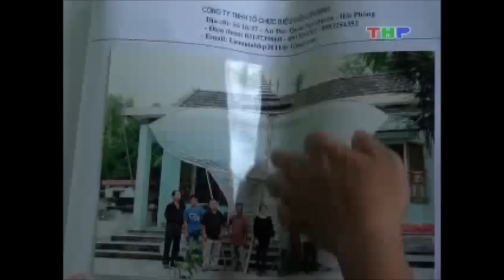Về làng diều sáo Đại Trà - Kiến Thụy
"Về làng diều sáo Đại Trà - Kiến Thụy" - Phim về thú chơi diều của làng Đại Trà - Kiến Thụy - Hải Phòng trong chương trình "Hải Phòng điểm hẹn du lịch" phát sóng trên THP ngày 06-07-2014.